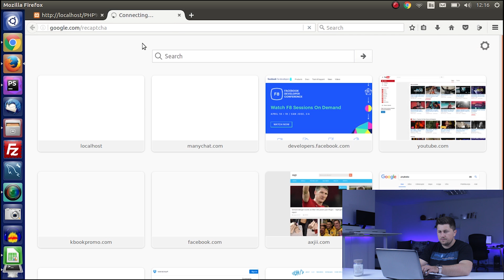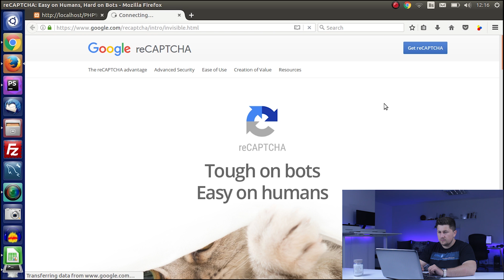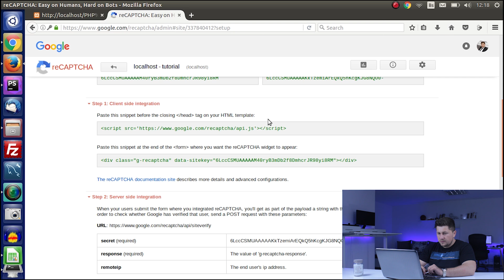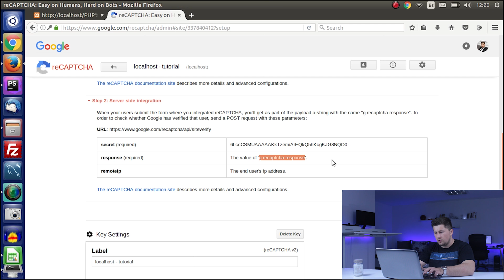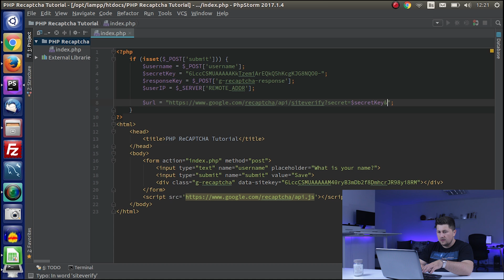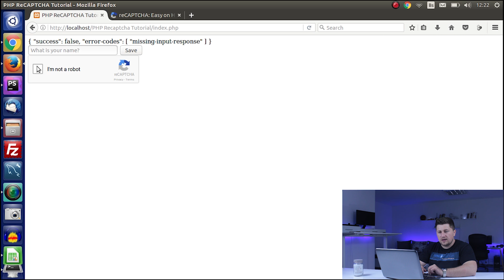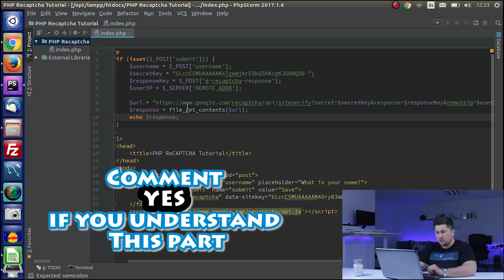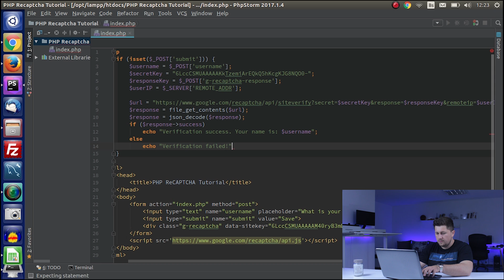PHP Tutorial For Beginners: Google reCAPTCHA v2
In this PHP Tutorial, you will learn how to protect form with Google reCAPTCHA v2

👉 GRAB MY COURSE 👈
Do you want to become a web developer from scratch?

I have spent 4 months creating the BEST course that exists about web development and in this course I am teaching everything that you need to know to become a web developer from scratch.

It's helped hundreds of students, it can help you too.

👉 ABOUT VIDEO 👈
It is PHP Tutorial For Beginners.

Improving the security of your website/form is extremely important, and for that reason, I have recorded this PHP tutorials where you can learn how to protect your form by using Google reCaptcha v2.